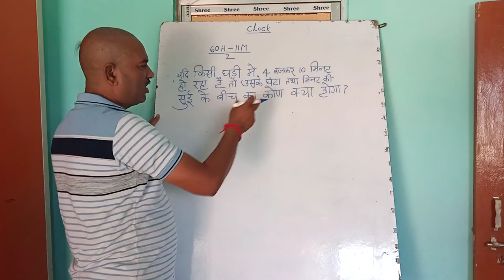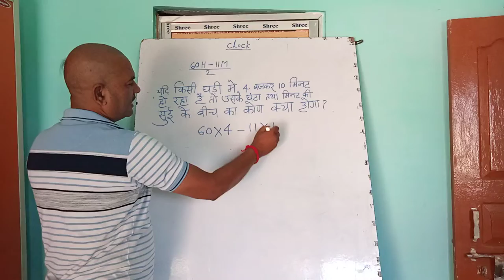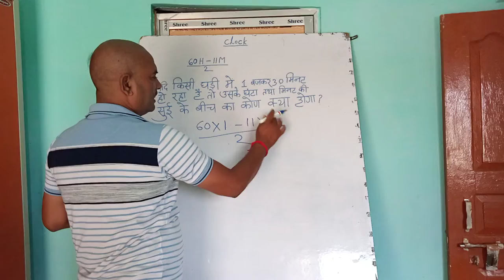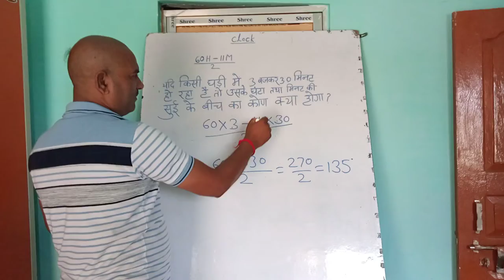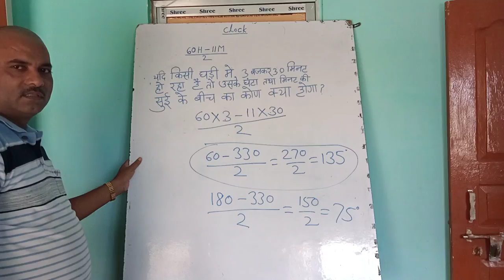September 28, 2021